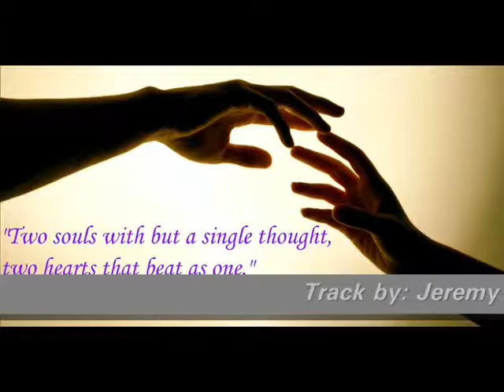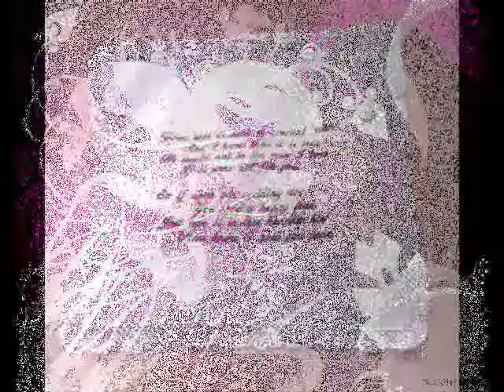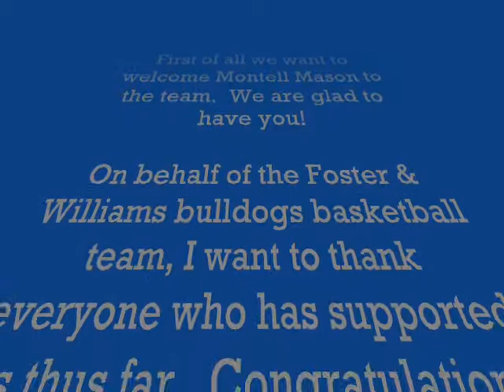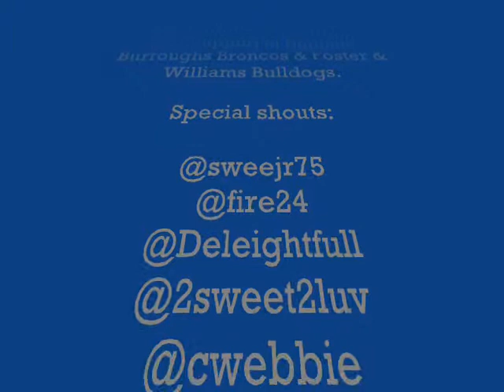The Quest 7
Fos Dub continues steamrolling to an undefeated finish.  2009-10 Foster & Williams High School Basketball Title squad. Coaches Marvin Hall & Roy Washington.